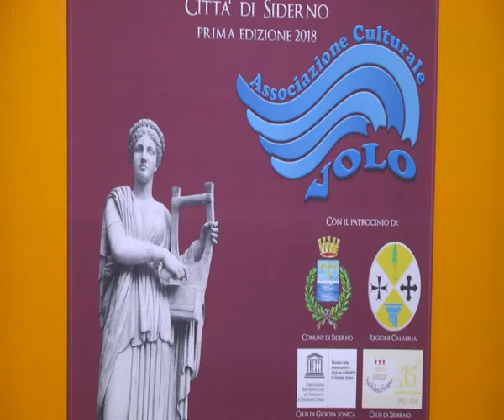CONSEGNATO IL "CITTA' DI SIDERNO" | IL VIDEO